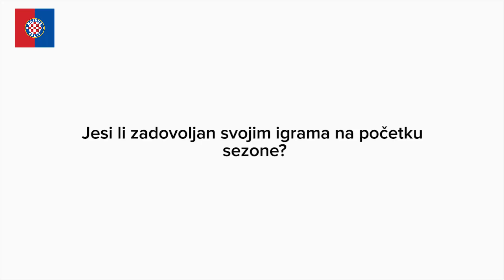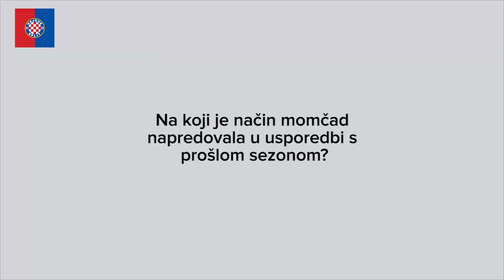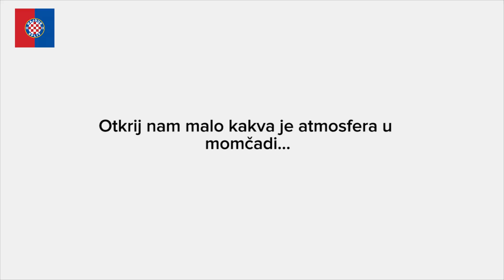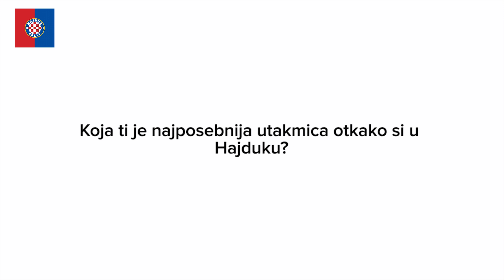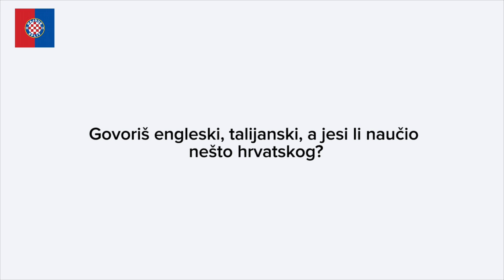Savvas Gentsoglou uoči Hajduk - Bröndby